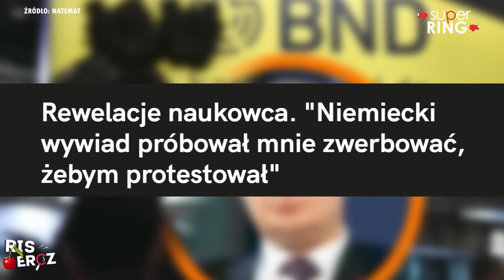TUSK PORÓWNANY DO PUTINA! Ziemkiewicz: Najpierw kochali, teraz nienawidzą | Risercz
Rafał Ziemkiewicz komentuje postawę Jacka Żakowskiego! W najnowszym Riserczu nie zabraknie szczerych słów wobec liberalno-lewicowego publicysty. Zobacz, jak Ziemkiewicz ocenia poglądy Żakowskiego i odnosi się do roli Tuska na polskiej scenie politycznej!